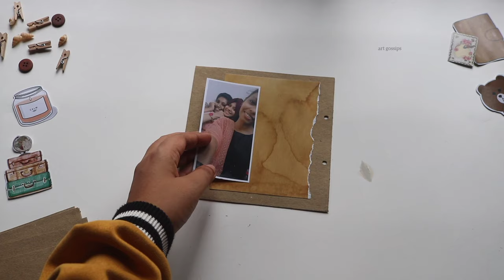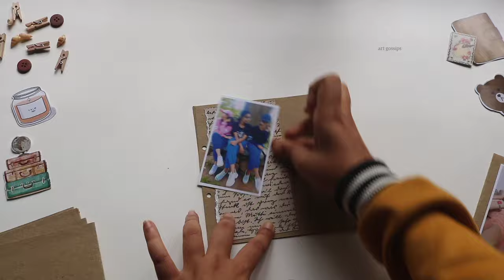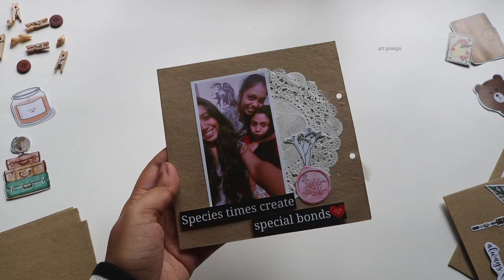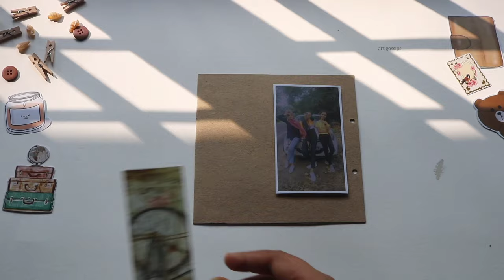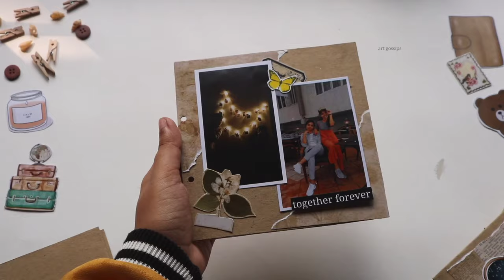complete vintage album for best friend | extreme vintage scrapbook tutorial | birthday gift ideas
hey my fam 💞

I hope you all are doing well . In this video I'm gonna show you the complete tutorial of a vintage ring album. I hope this video will be useful for you🤗 .

please kindly drop your suggestions and doubts in the comment box.